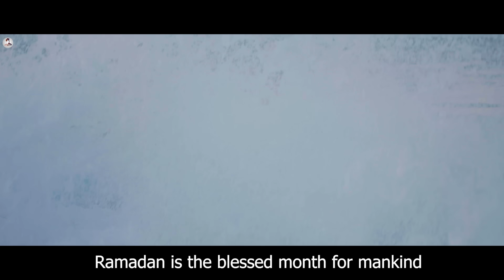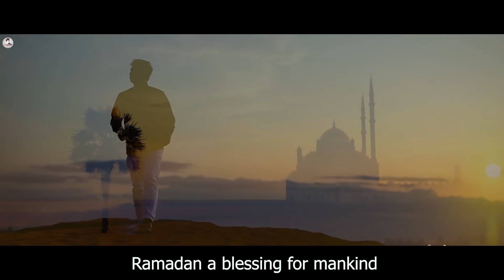Ramadan Kareem | Zahangir Alam | Nasheed 2021 | Islamic Song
Blessings of Ramadan is characterized not just by its obligation on every Muslim to keep away from certain things which are allowed in other months, but also by the weight of blessings attached to every good deed performed in this month.

Ramadan Blessing is the most significant is the fact that in this month, as we are told by Allah, the gates of Heaven are thrown open, the gates of Hell are closed and the devils are chained. This essentially signifies that, in Ramadan, the devils and their advocates have a much more difficult job diverting true Muslims from fully reaping the bounties of Allah by performing every religious duty with a pure intention.

Allah's Messenger (peace be upon him) said, "When the first night of Ramadan comes, the devils and the rebellious jinn are chained, the gates of Hell are locked and not one of them is opened; the gates of Paradise are opened and not one of them is locked; and a crier calls, 'You who desire what is good, come forward, and you who desire evil, refrain.' Some are freed from Hell by Allah, and that happens every night." (Tirmidhi).

Song : Ramadan Kareem
Singer: Zahangir Alam
Lyric , Tune & Composition: Zahangir Alam
Music, Mix & Mastering: Ishrak Hussain
Dop : Calum Stewart & Tabu Sanjoy
Drone & Camera Direction: Calum Stewart
Dress & Camera: Brishti Kona
Produced By: Angel's Tune